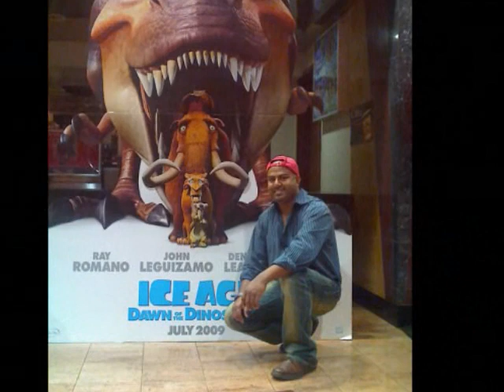goans boys in hollywood....*** SABB FERNS***